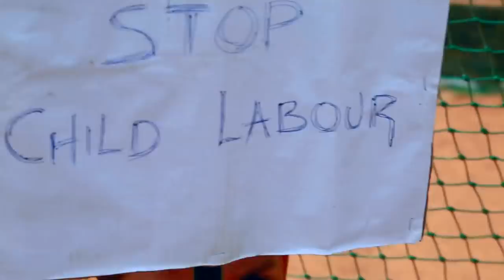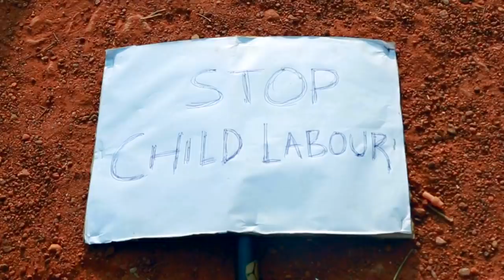ലക്ഷ്മിയുടെ ആദ്യ ഷോര്ട് ഫിലിം | Ival Aano | Malayalam Short Film 2018 | Lakshmi Nakshathra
Dop -  Vijeshnath Marathencode
Editor - Shijeesh Shanmuga
Second unit Cameraman - Jishnu K Raj
Assi Cameraman - Sanal Dev, Nismal Noushad
Assi BGM - Ratheesh Keys
Subtitle - Sruthi A S
Staring - Lakshmi, Dr. Aby Poul & Master Jaganshyam Lal